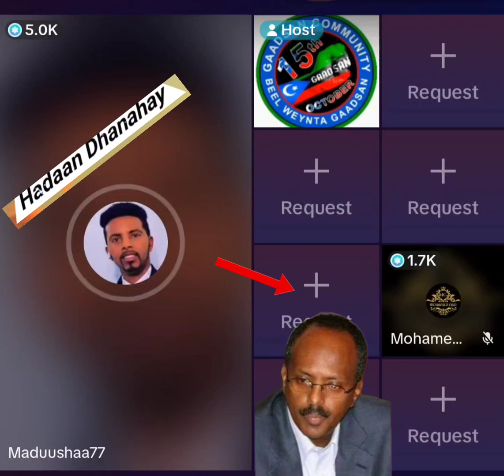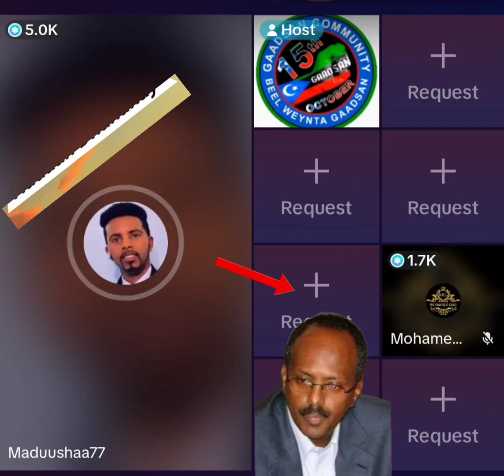Kii Maxamed Cali ahaa waaxid ilkayar ayaa Abwaan Maduushaa Soo Hor fadhiistay Holac baa cagaha looga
Kii Maxamed Cali ahaa waaxid ilkayar ayaa Abwaan Maduushaa Soo Hor fadhiistay Holac baa cagaha loogaliyay isaga iyo ilkayartiisiiba Gabay xafida Dhalinyarow Hello Kuumade